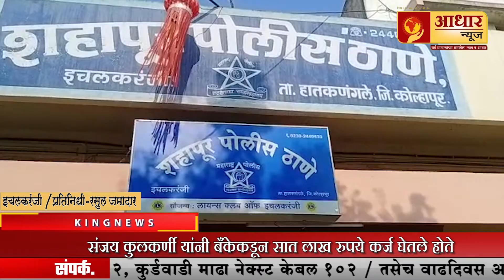इचलकरंजी ll कर्जाची परत फेट करून देखील बँकेची जप्ती